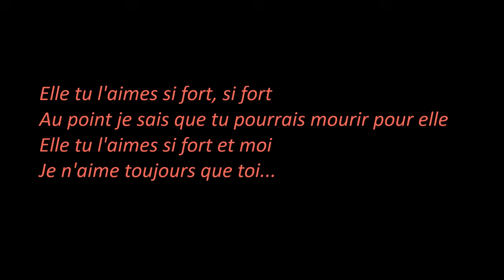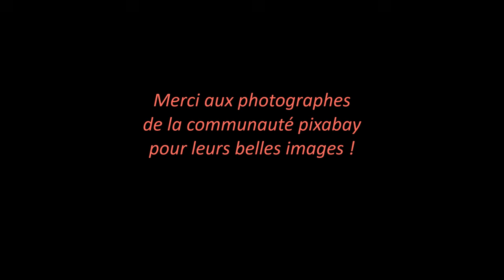Hélène SEGARA - Elle, tu l'aimes - Un amour non partagé...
Une des plus belles chansons d'Hélène SEGARA qui traite d'un amour non partagé. Dans le clip officiel, la chanteuse aime un homme qui se marie avec une autre femme mais en réalité il aime l'autre. Sortie en 2000 sur l'album "Au nom d'une femme".